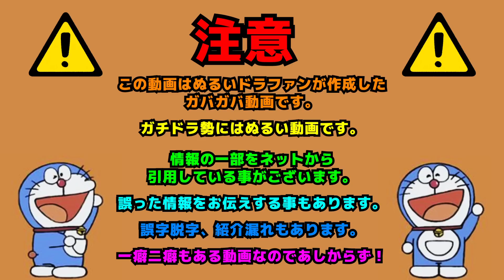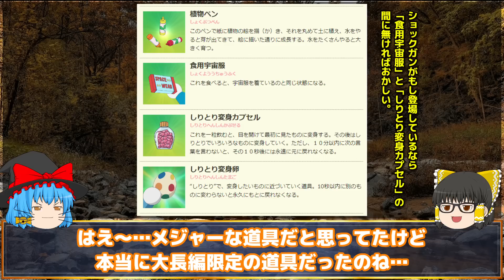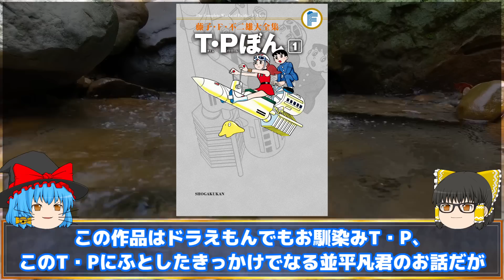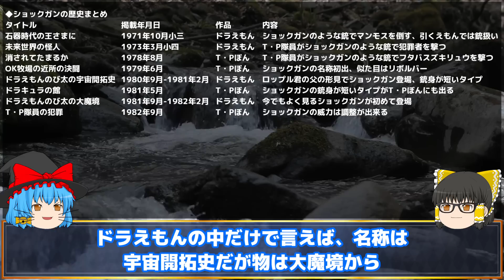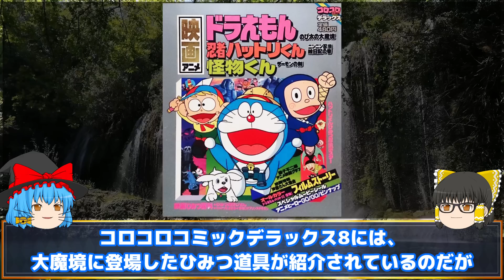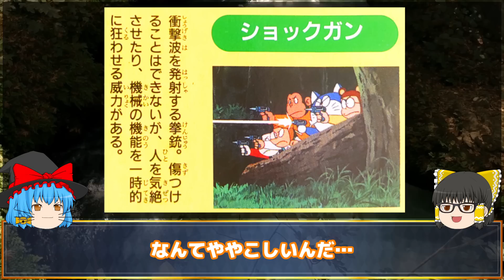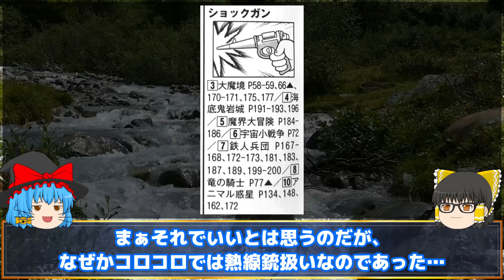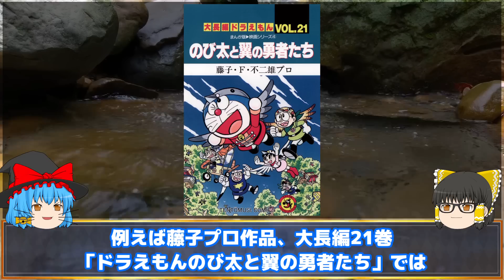【ショックガン①】気絶させるだけじゃない！？意外と恐ろしいショックガン！【ドラえもん雑学】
Part1→今ココ
Part2→まだだよ

【概要】
気絶させるだけじゃない！？意外と恐ろしいショックガン！

0:00      intro
0:07      OP
0:32      本編開始:初登場回の歴史
6:40      ショックガンのメカニズム
9:00      └大長編で見る細かい性能
14:33    編集後記